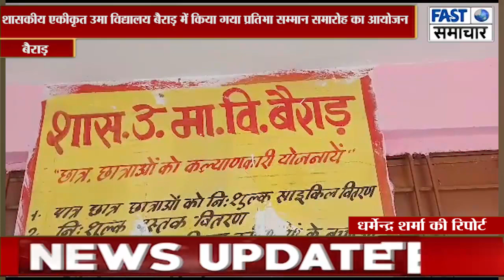शासकीय एकीकृत उ मा विद्यालय बैराड़ में किया गया प्रतिभा सम्मान समारोह का आयोजन